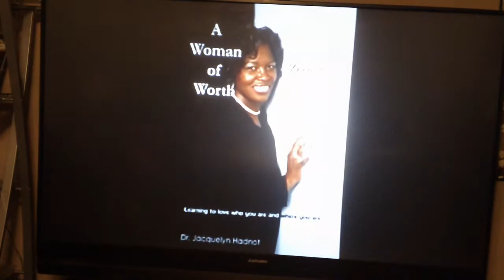The Exchange TV Show Ion Network Jacquie Hadnot & Apostle White Finding Peace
Finding Peace In The Midst of A Storm ION Network 630 am. Channel 50 KPXE In Kansas City Friday Morning..